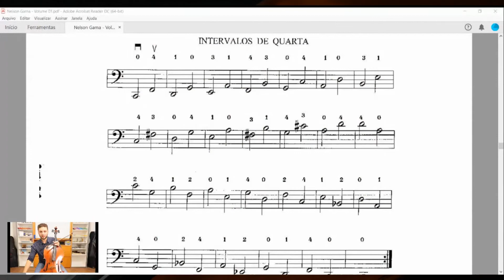O Desafio das Quartas Aumentadas no Violoncelo | Cortes Cello Didático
Alguns intervalos são particularmente difíceis no violoncelo pelo dedilhado que exigem. Este é o caso da quarta aumentada!

Assista esse vídeo e descubra uma dica para tocar as quartas aumentadas com mais facilidade.

Gustavo Rocha Fernandes é natural de São Paulo, SP, e iniciou seus estudos de violoncelo aos 13 anos de idade em um projeto musical de igreja. A seguir um breve resumo da trajetória do prof.º Gustavo com o violoncelo:

Estudos de violoncelo:

- 2008 Projeto musical de igreja com o prof. Sérgio Ramos;
- 2010 Instituto Baccarelli com o prof. Eduardo Bello;
- 2012 Instituto Fukuda com o prof. André Micheletti;
- 2013 Faculdade Santa Marcelina com a prof. Gretchen Miller
(Bacharelado em Violoncelo)
- 2017 Aulas privadas com o prof. Alberto Kanji
- 2018 University of Manitoba com a prof. Minna Rose Chung
(Mestrado em Violoncelo)

Orquestras:

Orquestra Juvenil do Instituto Baccarelli:
- concertos em cidades do interior do estado de São Paulo
- abertura do “Criança Esperança” na cidade do Rio de Janeiro

Orquestra Jovem do Estado de São Paulo
- Sala São Paulo, Theatro São Pedro, Auditório do Ibirapuera, em São Paulo
- concertos em diversas cidades do interior do estado de São Paulo
- Festival “Música em Trancoso” na Bahia
- Konzerthaus em Berlim, Alemanha
- Muziekgebouw em Amsterdã, Holanda
- Festival Berlioz em La Côte Saint-André, França
- Kennedy Center em Washington, Estados Unidos
- Lincoln Center em Nova York, Estados Unidos

Orquestra Jovem Tom Jobim
- Sala São Paulo, Auditório do Museu de Arte de São Paulo, Auditório do Ibirapuera

University of Manitoba Symphony Orchestra
- Westminster United Church em Winnipeg, Canadá

Experiência Pedagógica:

- Projeto musical de igreja
- Projeto Social Praticatatum
- Aulas particulares de violoncelo
- Academia de Cello Gustavo Fernandes
(curso online de violoncelo + acompanhamento individual via vídeo)